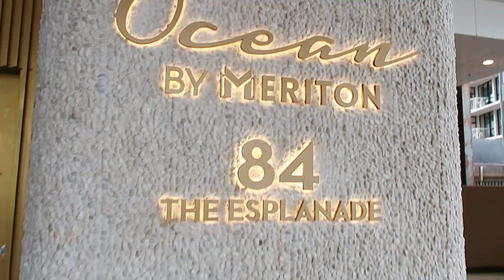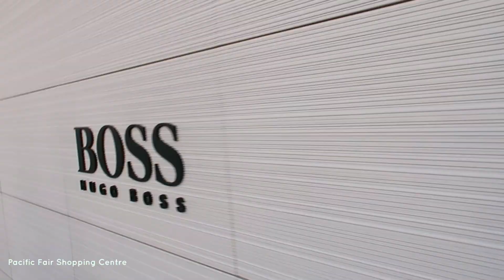GOLD COAST TRIP (FROM SYDNEY) PART 1!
After multiple canceled holidays, fam and I finally got to fly and travel since covid started! We went on a 5 day trip to the Gold Coast and stayed at the newly opened Oceans by Meriton (highly recommend if you want a great view!). On the first day, we hired a scooter and drove along with the famous Surfers Paradise. On the second day- we went to the Pacific Fair Shopping Centre, had dinner at The Star Gold Coast, and more!

Editor: Filmora

Ice Cream - prod. by Altimus
Pancake - prod. by Altimus